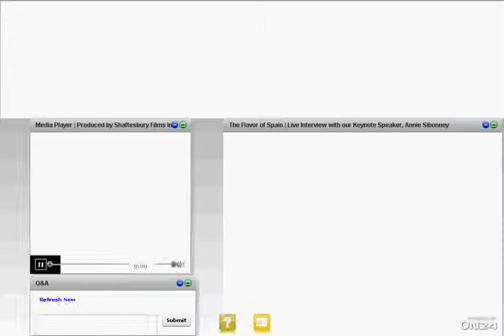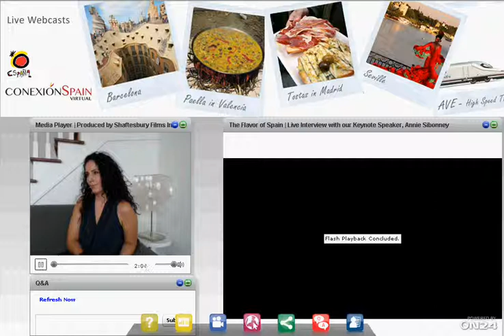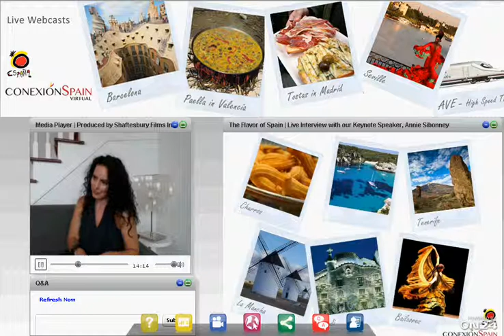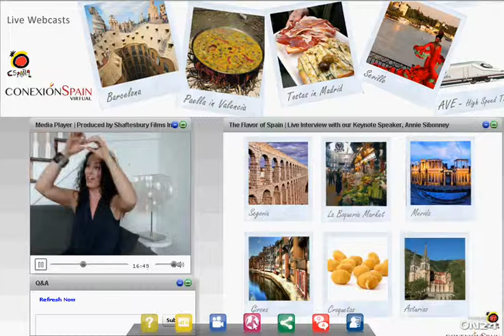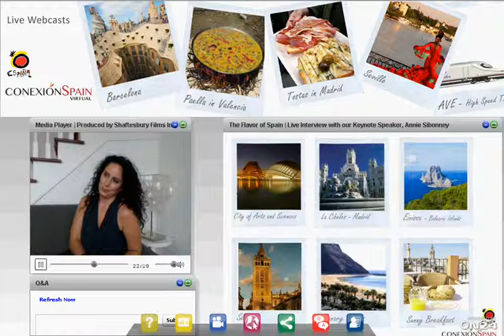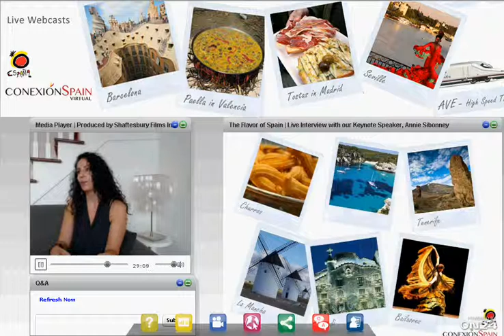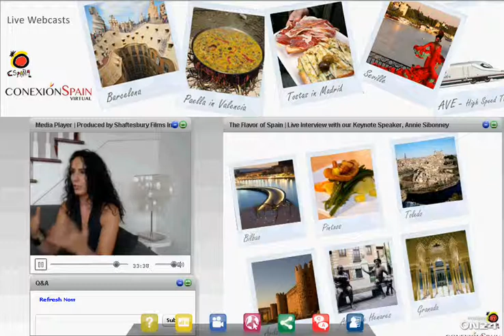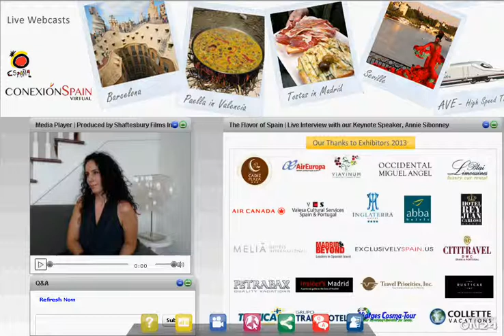The flavour of Spain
Enjoy an interview with keynote speaker & culinary expert Annie Sibonney.